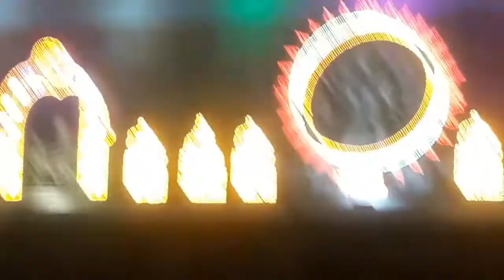శ్రీవారి సేవలు 🙏🏾🙏🏾🙏🏾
శ్రీవారి సేవలు anuradhamangapuram@gmail